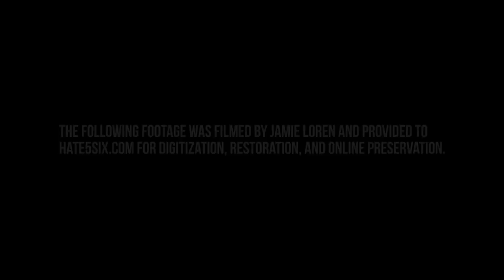[hate5six] Bloodlet - December 15, 2001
Bloodlet at Market Street Pub in Gainseville, FL on 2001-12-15